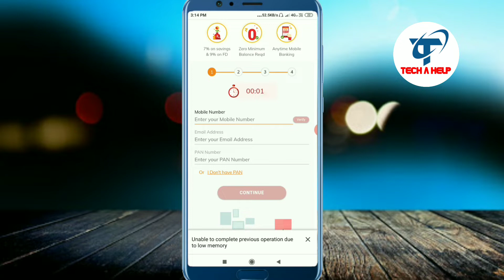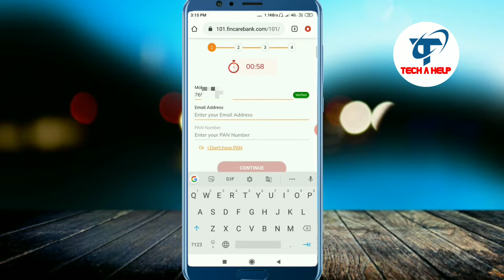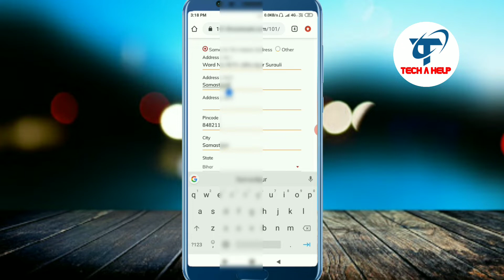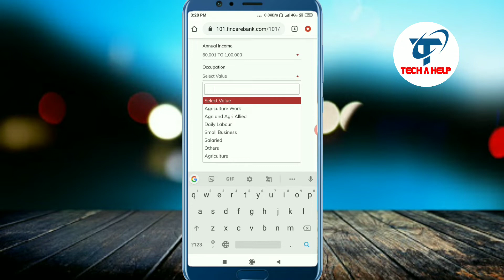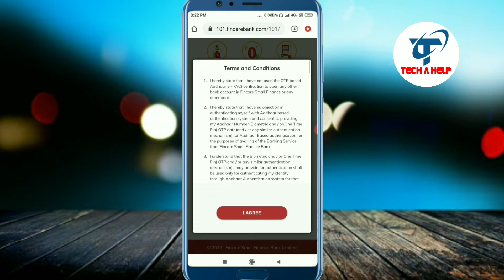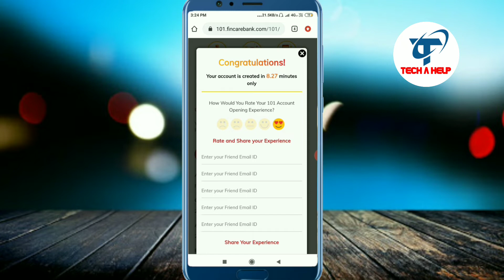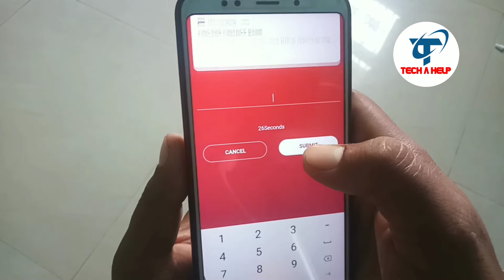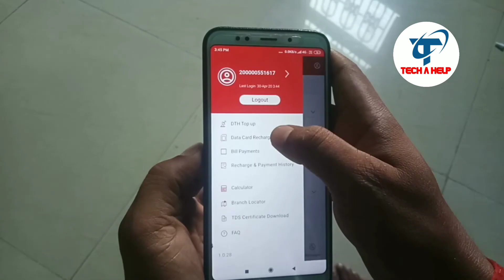How to open a savings account on your mobile || fincare small finance Bank saving account apply